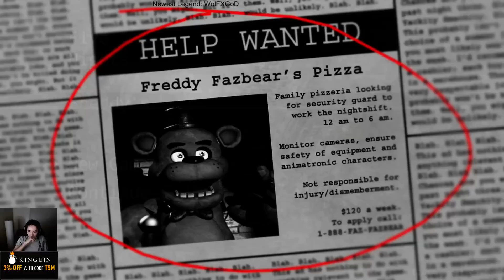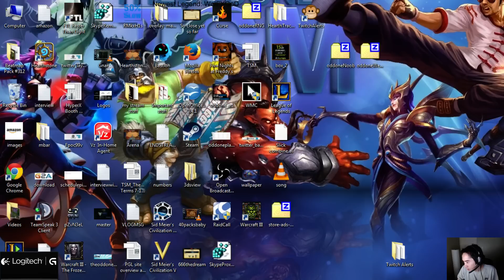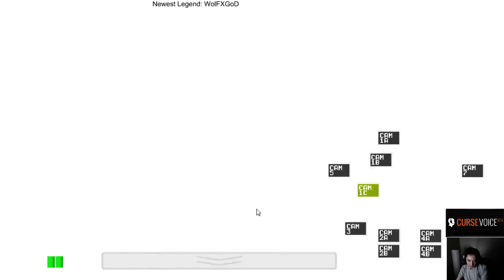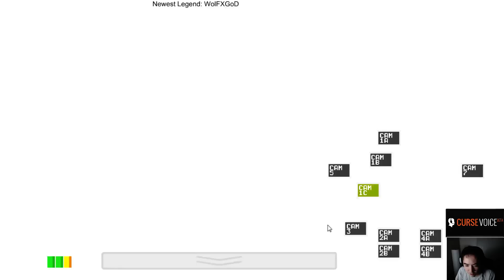Five Nights at Freddy's